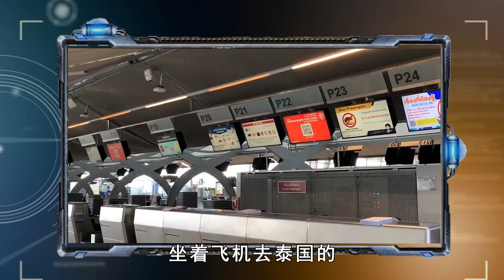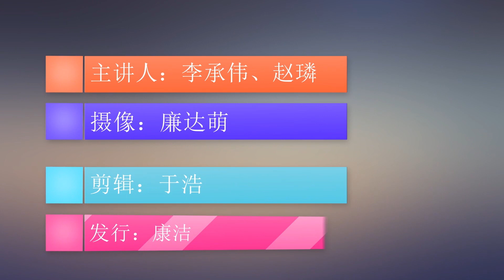在美复飞！波音737MAX的回归之路会顺利吗？想蒙混过关没门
经过长达20个月的沉寂，就在前几天波音的相关机型在美国开始复飞了，而且开始直飞商业航班了。